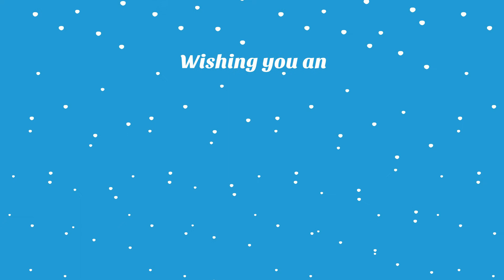Stilwell_Christmas_2020.mp4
Our plant in Stilwell, OK had their Christmas celebration today that included lots of prizes and games.  It looks like they had a fantastic time and came away with some nice gifts.  We appreciate you guys!  Merry Christmas! 🎄🎅